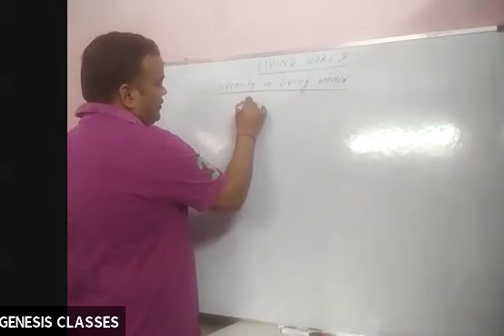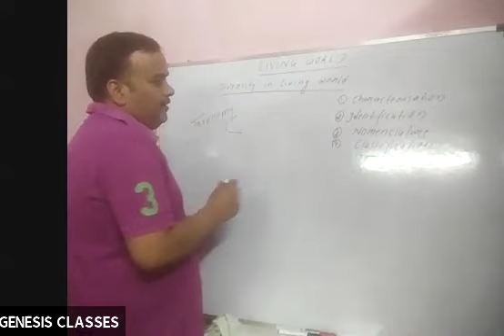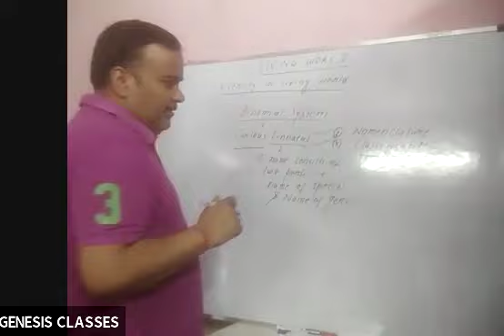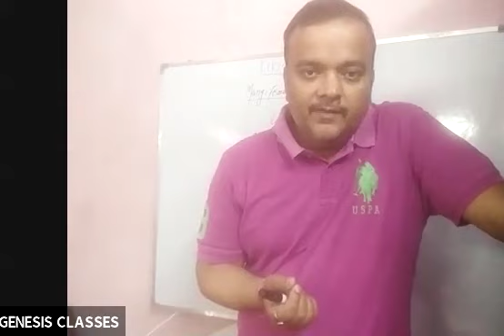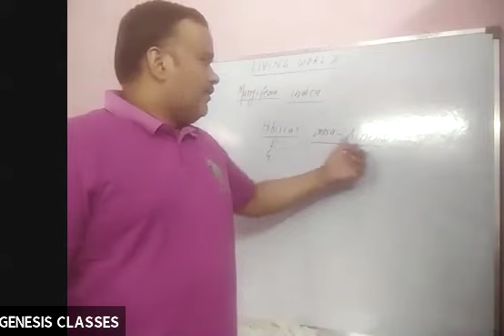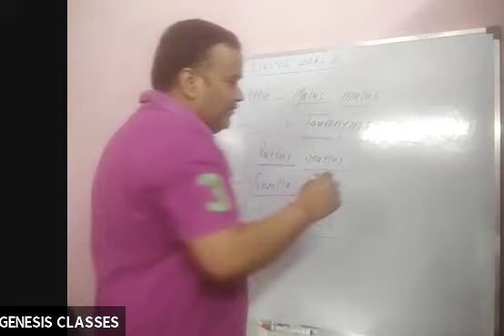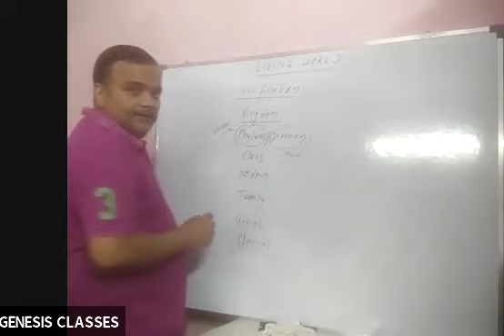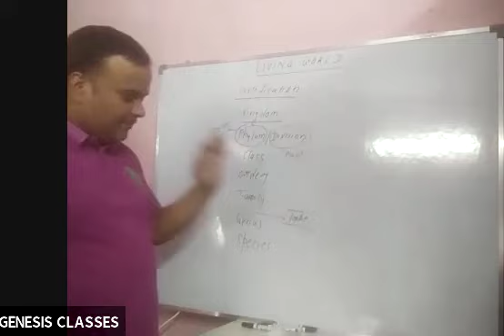Diversity In Living World (11th) Biology